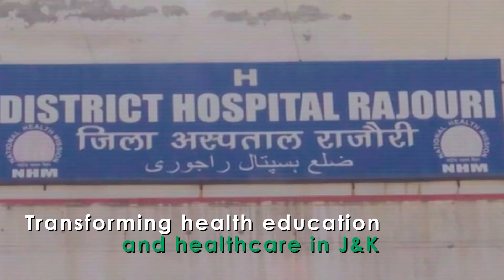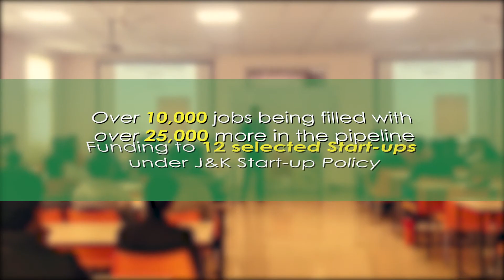Dreams at doorsteps